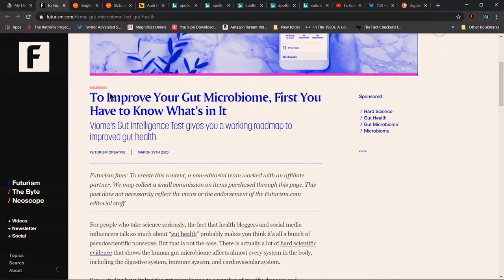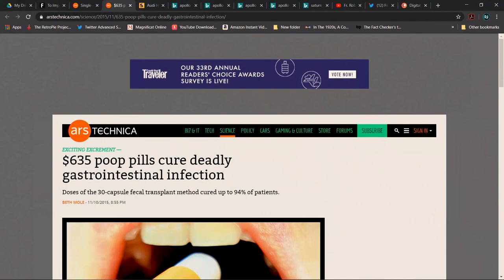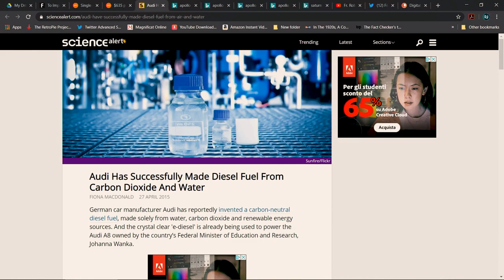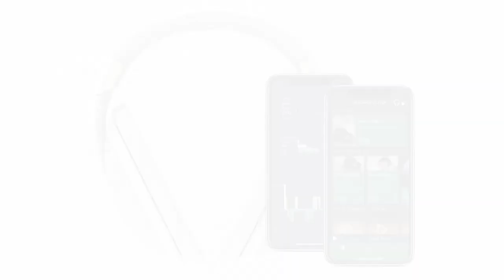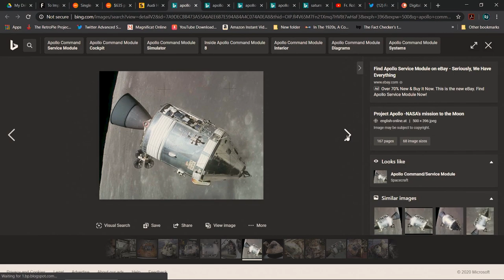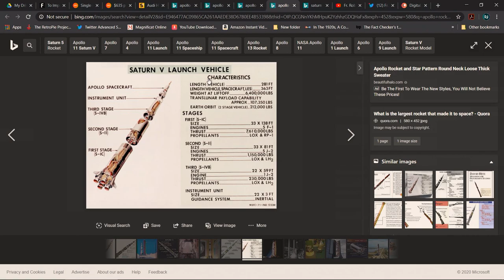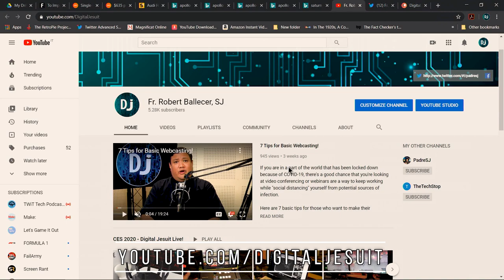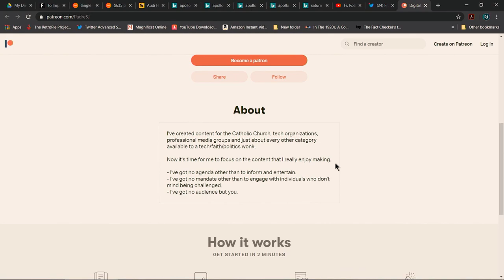Padre's Corner #32 - Padre in Spaaaaaaaaaaace!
On this episode of Padre's Corner:
- The Next time somebody tells you your're full of cr@p, say "Thank you!"
- Audio has a process to make "Blue Crude" out of water.
- Kokoon is a superbly designed piece of sleep-tech that Padre REALLY wants to love.

- and see the ill-fated mission of Apollo 13 through the eyes of a geek!

Pull up a chair, grab a tasty beverage and get ready for the corner!